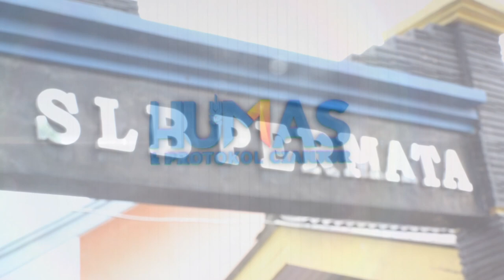Bupati Cianjur Kunjungi SLB Permata Ciranjang